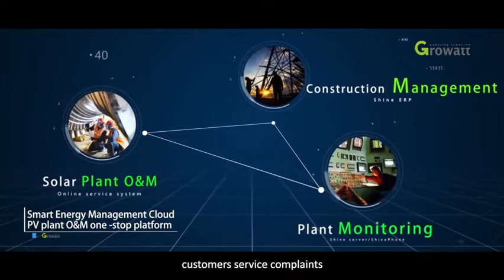Inversores GROWATT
El mejor inversor para sistemas residenciales del mundo, el primero en alcanzar una eficiencia del 99%, marca GROWATT es el líder fabricante de Inversores Fotovoltaicos, con capacidades desde 1.5 hasta 100kW.